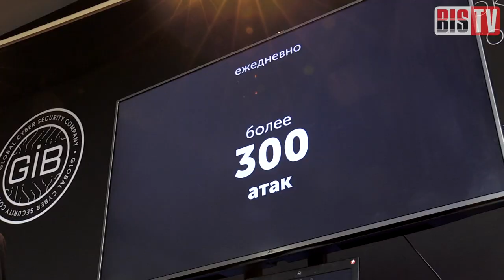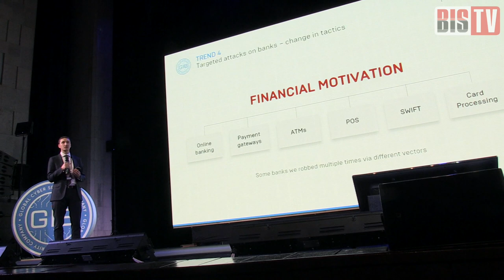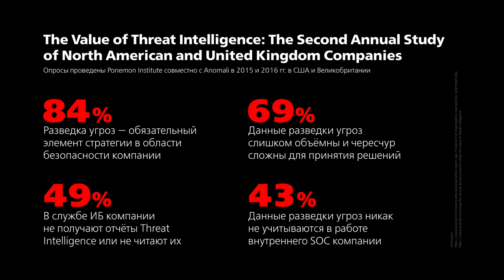BIS TV — CyberCrimeCon 2017 — Threat Intelligence: размер имеет значение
Репортаж с конференции, посвящённый одной из самых интересных тем в ИБ — разведке угроз. Кому нужны бесконечные потоки данных TI и по назначению ли их используют?

В Москве 10 октября 2017 года прошёл CyberCrimeCon — ежегодная конференция о тенденциях киберпреступного мира и технологиях борьбы с компьютерным криминалитетом. На мероприятии особый акцент был сделан на теме Threat Intelligence (разведка угроз безопасности) — хотя и не самой молодой, но весьма интересной и не теряющей актуальность для отрасли информационной безопасности.

Тем более интересно, что каждый понимает под Threat Intelligence нечто своё, а эффективно использовать этот инструмент получается далеко не у всех. Ведь, как показывает зарубежная статистика, даже в «продвинутых» в вопросах кибербезопасности странах — США и Великобритании — лишь очень небольшое количество компаний уже внедрили и успешно используют платформы разведки угроз (Threat Intelligence Platform). Сводных данных о распространении TIP и о применении данных разведки угроз в российских компаниях пока нет, но любопытство тема вызывает у многих. О чём свидетельствовало и большое количество участников конференции.

Корреспондент BIS TV Тамара Чечёткина ведёт репортаж с CyberCrimeCon 2017 и берёт интервью у представителией отрасли ИБ, чтобы разобраться в ситуации. В эфире Антон Фишман (Group-IB), Борис Симис (Positive Technoliges), Кирилл Керценбаум (независимый эксперт) и Игорь Сметанев (R-Vision) делятся своим взглядом на Threat Intelligence: для чего нужна разведка угроз, откуда взялся «ажиотаж» вокруг этой темы, и для каких компаний Threat Intelligence — благо, а для каких — деньги на ветер.

Смотрите репортаж,
пишите в комментариях к видео — нужна ли вам Threat Intelligence (и за какие деньги),
жмите кнопку «Нравится»
и ожидайте новых сюжетов на BIS TV!